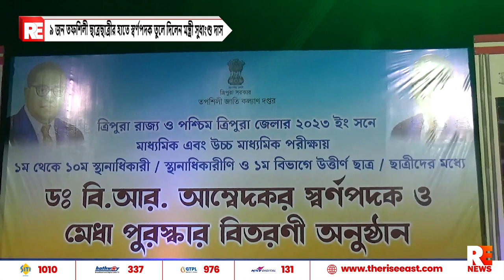৯ জন তফশিলী ছাত্রছাত্রীর হাতে স্বর্ণপদক তুলে দিলেন মন্ত্রী সুধাংশু দাস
৯ জন তফশিলী ছাত্রছাত্রীর হাতে স্বর্ণপদক তুলে দিলেন মন্ত্রী সুধাংশু দাস